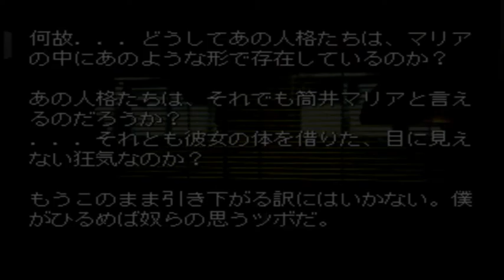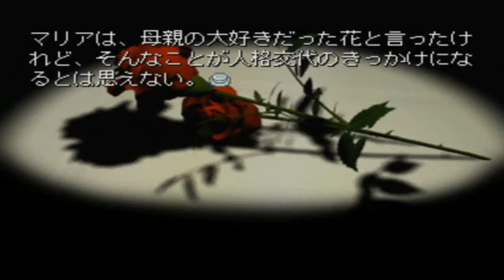第2話マリアとマリア達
ＰＳマリア 君たちが生まれた理由（わけ）